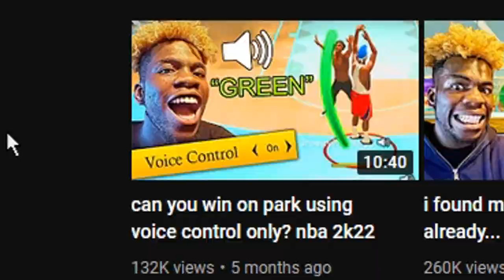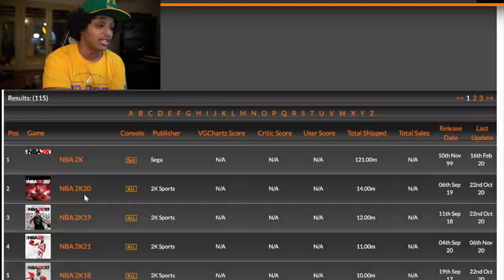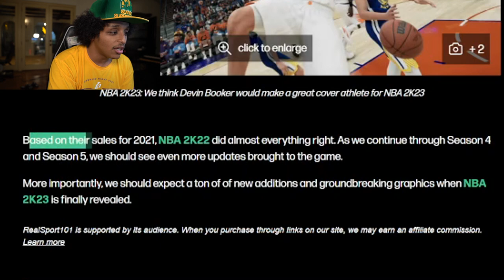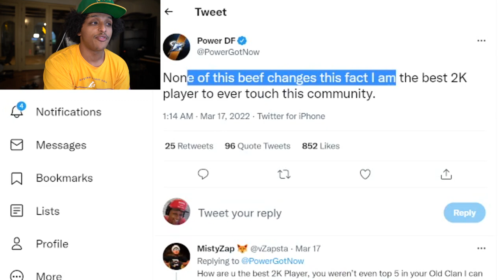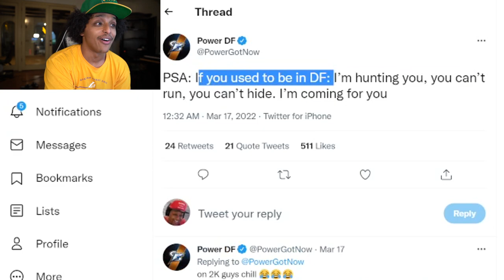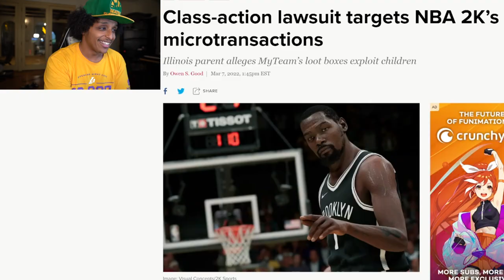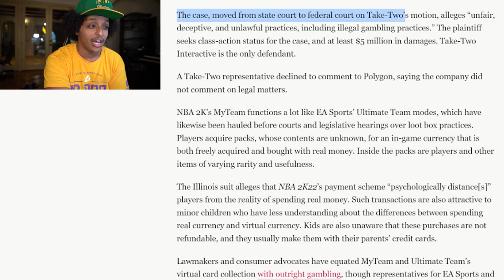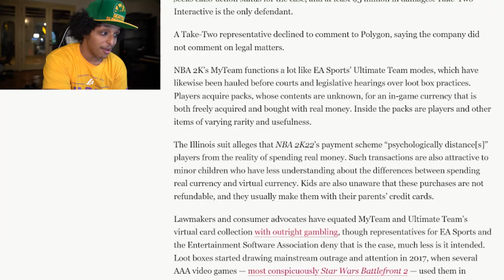RIGHT WHEN YOU THOUGHT NBA 2K22 COULDN'T GET WORSE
NBA 2K22 sales numbers are out, but things are still changing.